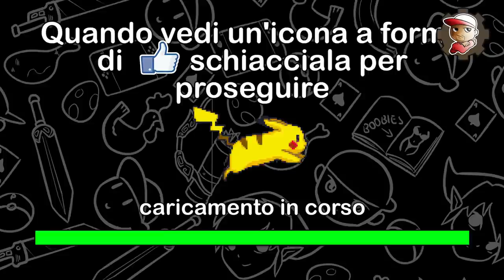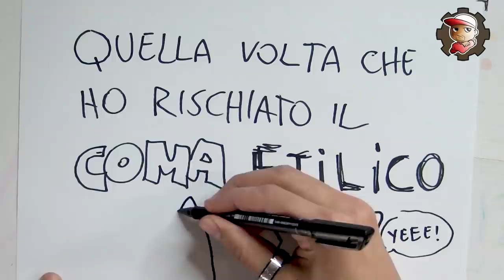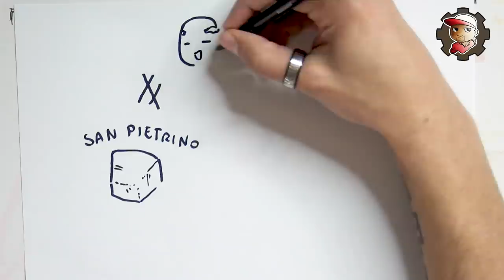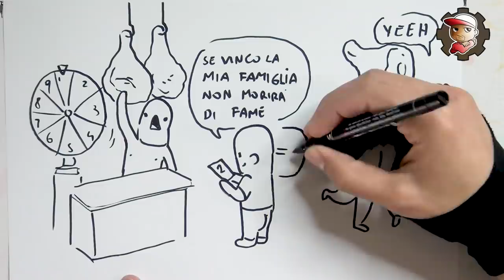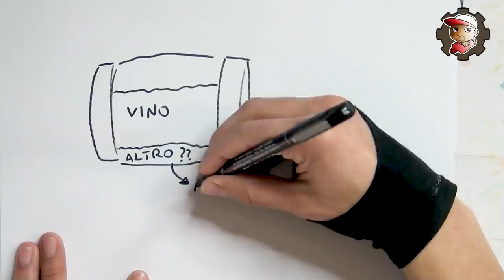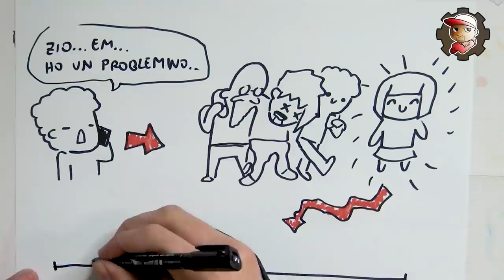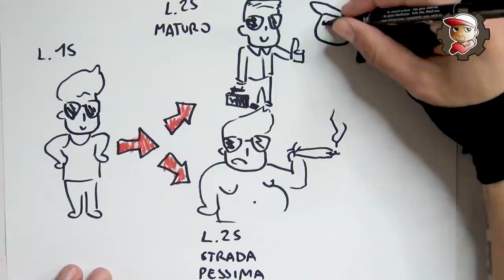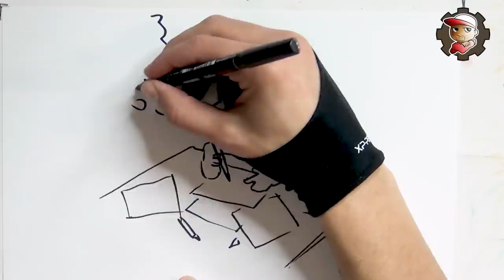Quella volta che ho rischiato il COMA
Vi racconto una storia, un'esperienza che potrebbe insegnarci qualcosa...chissà? Quella volte che ho rischiato grosso...